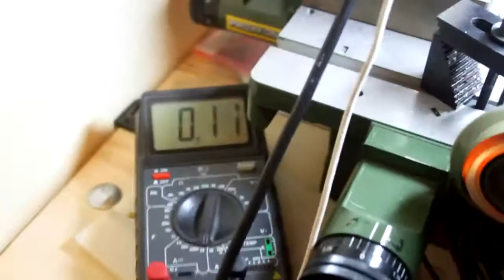stepper motor with encoder feedback (motor-wheel implementation)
шаговый двигатель теряет способность "само синхронизироваться" при превышении определённой скорости вращения,

Для решения этой проблемы ему нужен датчик обратной связи.
Но и с ним, максиму что удаётся достичь - это быстрая реакция на потерю синхронизации.
К сожалению, вернуть синхронизацию простым уменьшением частоты шагов не получается,
в любом случае синхронизация появляется только с определённой небольшой скорости.
Т.е. работа выглядит так:
синхронный разгон - потеря синхронизации - старт с некоторой скорости V1 -синхронный разгон

плюсы:
-тихий
-точное позиционирование

минусы:
плохо реагирует на переменную нагрузку, особенно на "большой" скорости

p.s.
термин синхронный тут немного не уместен,но так проще объяснить.

разрешение энкодера 512 импульсов на оборот
разрешение двигателя 400 шагов на оборот
на видео драйвер двигателя работает в режиме полушага.
драйвер шагового двигателя Pololu A4988 Stepper Motor Driver Carrier